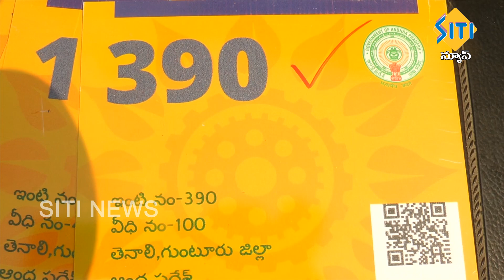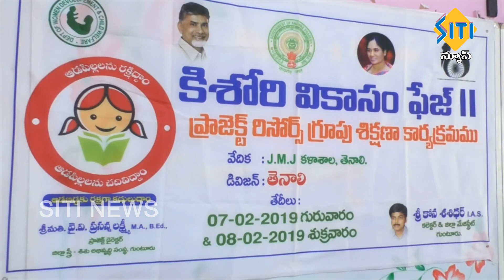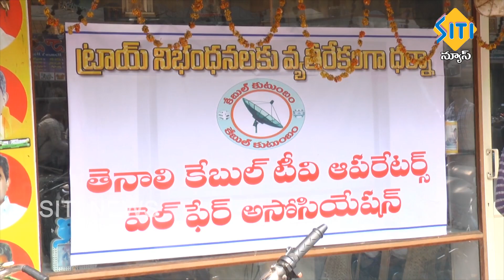TENALI SITI NEWS 7 2 19 PART 3